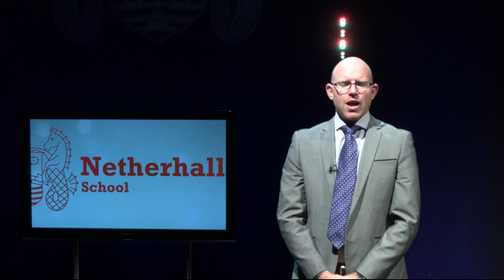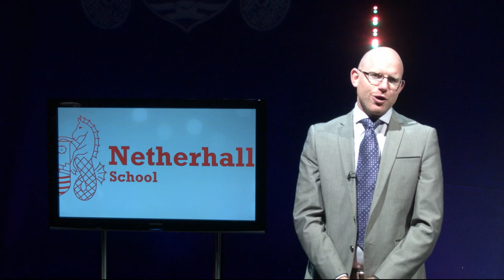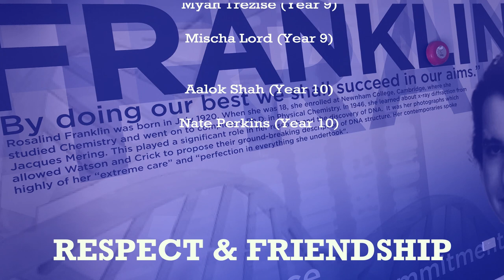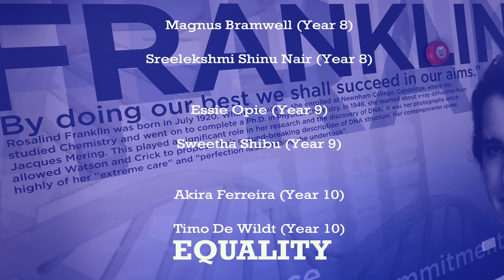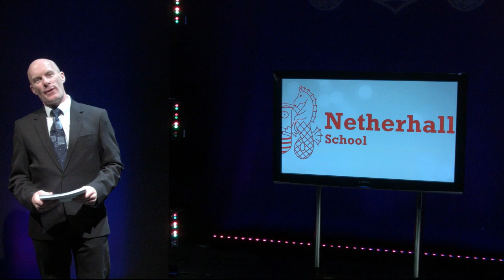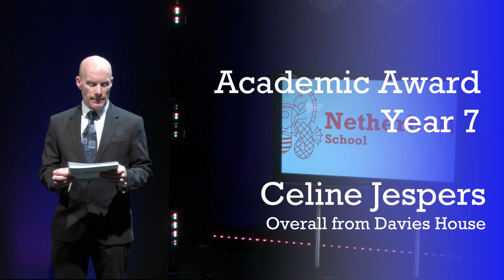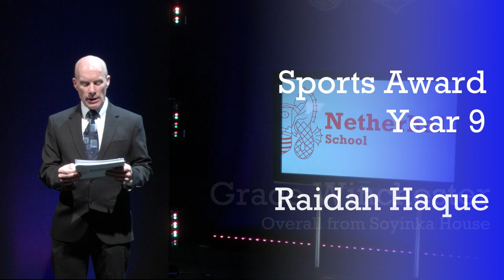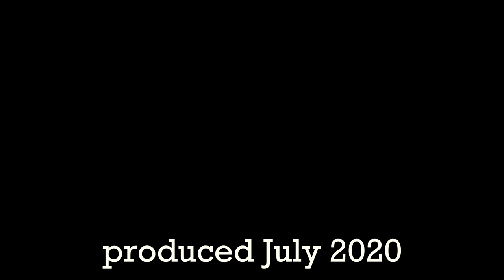Franklin House Celebration Event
This video celebrates the achievement of those in Franklin house. It features who has won awards, musical numbers from our students and videos from your form tutors.